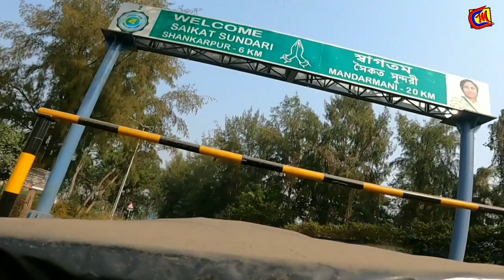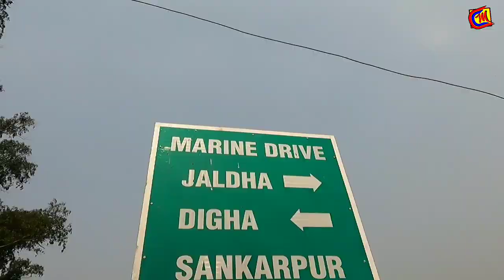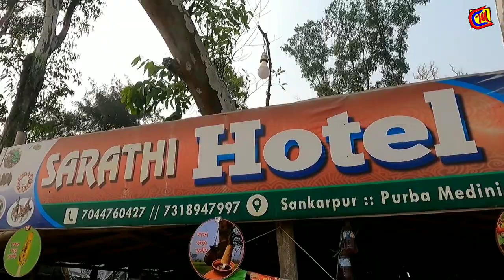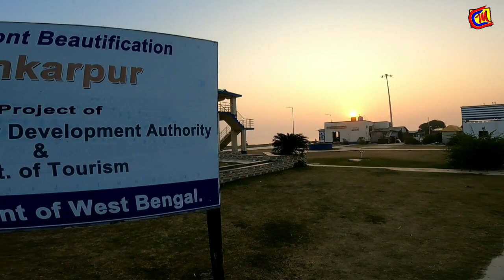Shankarpur Sea Beach | Shankarpur Tourist Spot | Digha Shankarpur Beach | Shankarpur Tour Plan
Shankarpur Sea Beach is located  on purba Medinipur district of West Bengal
Shankarpur Sea Beach one of the best Beach at Digha Toursim. We are  travel form New Digha to Shankarpur Sea Beach. Shankarpur Sea Beach very beautiful. In this video we will show how to go Shankarpur and Shankarpur sea Beach area. We are wonderful time spend at Shankarpur Sea Beach.

From Mohor Creation

GLOBAL COMMUNICATION (Since 2008)
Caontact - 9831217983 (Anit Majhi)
We also Booked Train Tickets
Air Tricket, Bus Ticket, Booked Travel Car & Hotel
We have Provide Group Tours & Travels

Mohor Creation
Kolkata